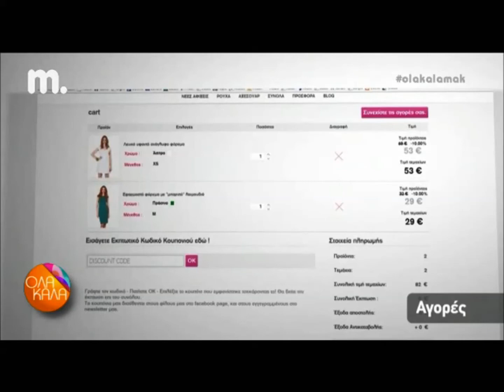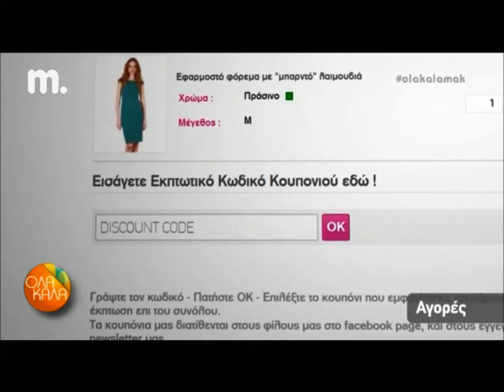e-xclusive in Ioanna Lili's «Όλα καλά»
e-xclusive presents lace creations which are too fabulous and ideal for romanticized evenings and your special occasions that include weddings and the like!
The promoted look is the ethereal woman, innocent and girlie with the elegant twist of a true lady!
Aside from the lacey outfits, here are some lovely pastels that are so trendy right now, necessary black designs and of course the summertime wouldn't be the same without some colour blocking clothes!
Affordable creations of the best quality made in Greece, both available online and for the residents of Thessaloniki, in our e-xclusive boutique as well!

H e-xclusive παρουσιάζει όμορφα ρούχα στο Όλα καλά της Ιωάννας Λίλη

Το υπέροχο trend της δαντέλας δε θα μπορούσε να λείπει από τις μοδάτες e-xclusive δημιουργίες. Ρούχα και φορέματα που δίνουν το ιδανικό ρομαντικό look και μπορούν να φορεθούν και σε πιο ξεχωριστές περιστάσεις, όπως γάμοι και βαφτίσεις! Απλή κομψότητα, χωρίς περιττές λεπτομέρειες, που σε κάνει να ξεχωρίζεις.
Τα ρούχα που παρουσιάζονται αποπνέουν κάτι αέρινο και αθώο, η ιδανική ισορροπία μεταξύ μιας girlie εμφάνισης και της φινέτσας της ολοκληρωμένης γυναίκας.
Χαριτωμένα παστέλ που δεν πρέπει να λείπουν από τη ντουλάπα σας, καθώς και αρκετές μαύρες δημιουργίες που αποτελούν κλασσικές επιλογές.
Το καλοκαίρι χρειάζεται και έντονα χρώματα, όπως βλέπετε στα ρούχα του βίντεο και φυσικά το μυστικό μας κρύβεται στην άψογη ποιότητα. Όσα βλέπετε είναι διαθέσιμα τόσο στο διαδικτυακό κατάστημα, όσο και στη μπουτίκ της 25ης Μαρτίου, στην Θεσσαλονίκη.